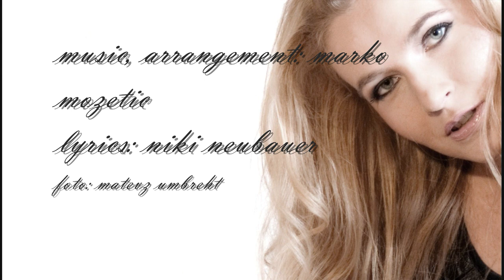ani frece - ODPUSTI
music & arrangement: marko mozetič
lyrics: niki neubauer
vocal: ani frece
2010